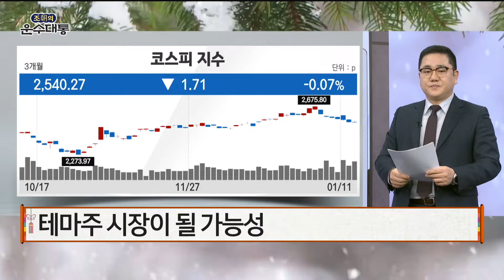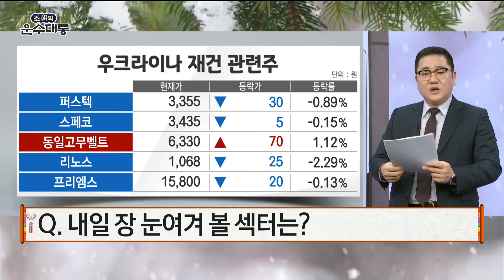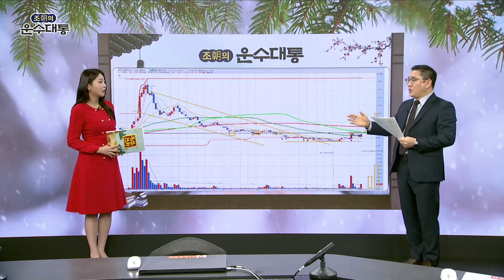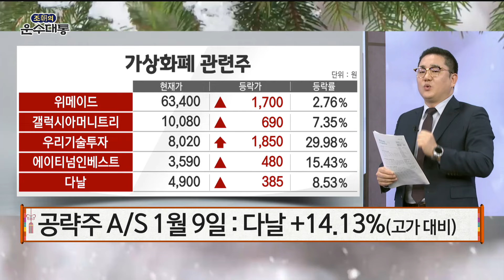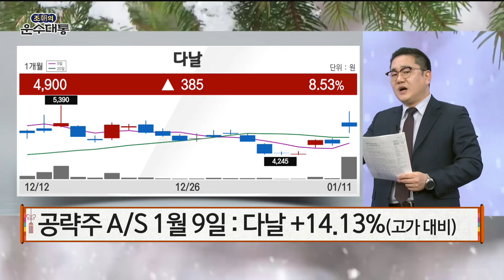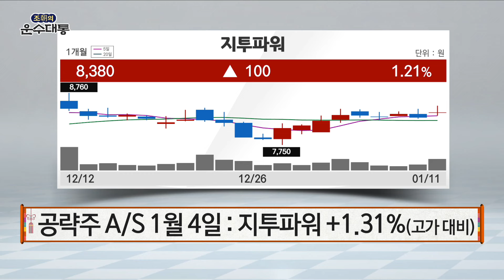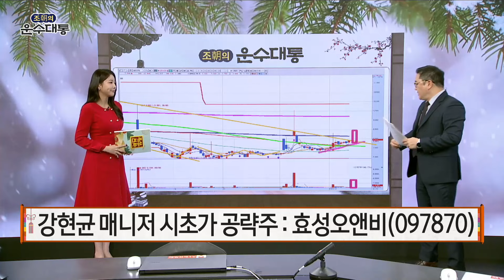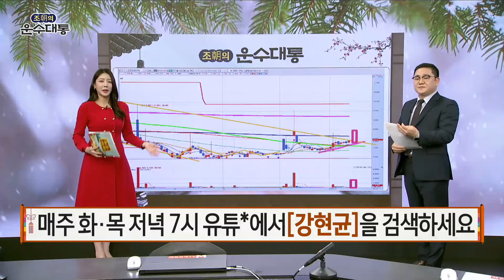[운수대통] 내일 아침 대통할 종목은? '효성오앤비' | 강현균 MBN골드 매니저